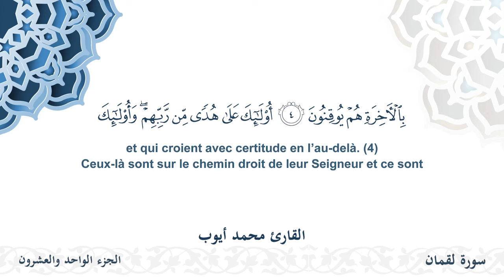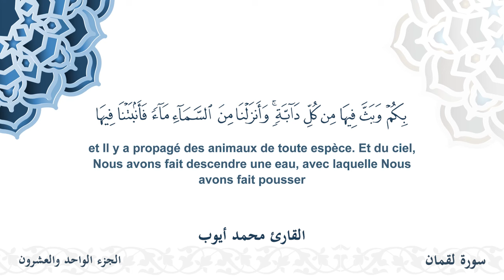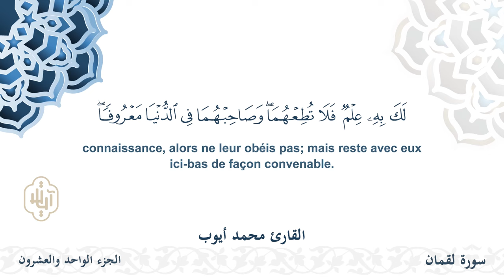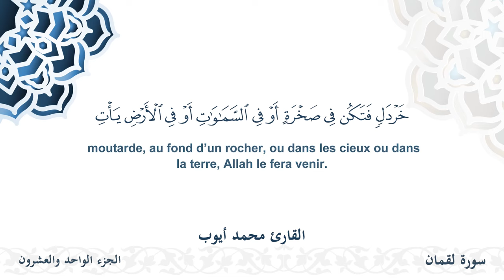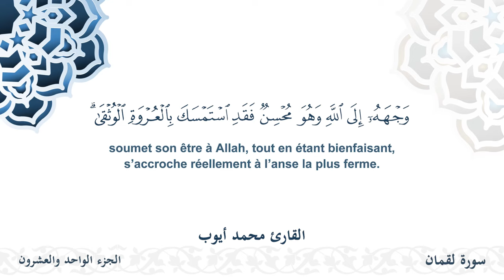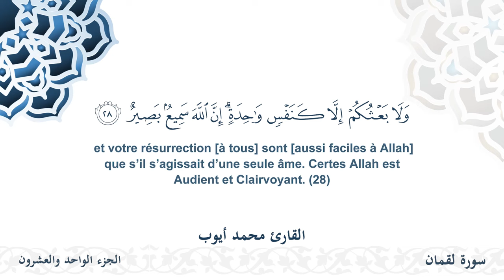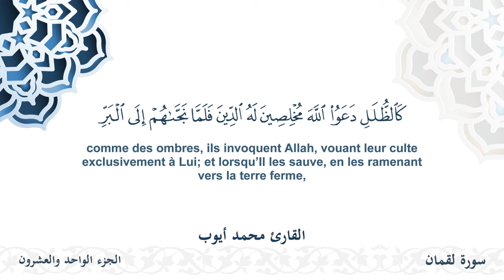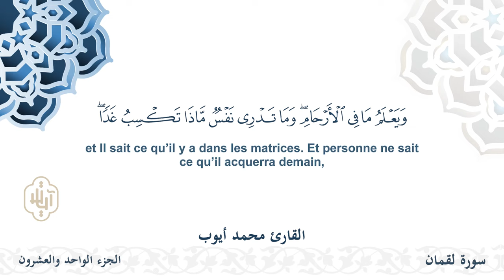سورة لقمان - القارئ محمد أيوب | مشروع